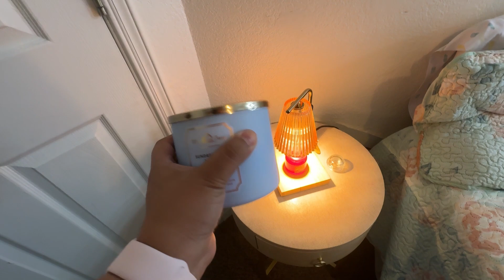🫧🌙🧹LIMPIEZA Y ORGANIZACIÓN EN MI CUARTO MÁS LÁMPARA DECORTIVA 🕯️✨🫧colaboración 💖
￼ hola si bien bienvenidos a este nuevo video en este video estaremos colaborando con la marca reidea Con una lámpara calentadora de velas y una limpieza en mi habitación💖✨🕯️.

🌸  ￼ / isabellande.  .